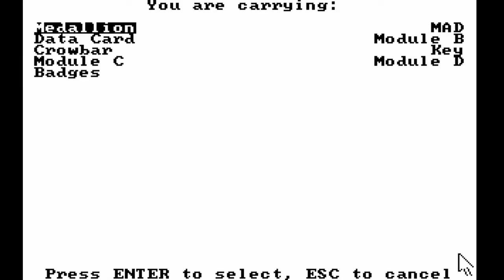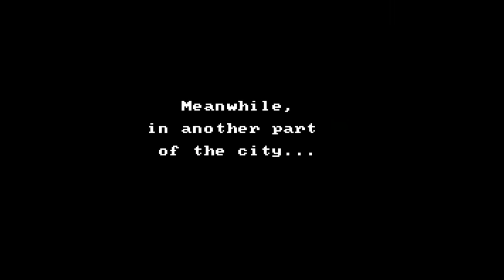Manhunter New York: Manhattan w/Michter's: This SHIP!!!: Episode 2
I drink and I know things. Like the fact that this SHIP is AWFUL!!!

I wrote and performed the lyrics for the intro/outro song.